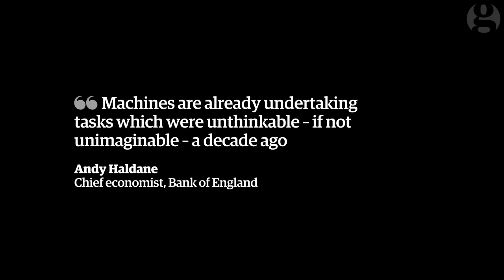The last job on Earth imagining a fully automated world Guardian Animations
Le dernier travail sur Terre: imaginer un monde entièrement automatisé.
Selon les scientifiques, les machines pourraient occuper 50% de nos emplois au cours des 30 prochaines années. Bien que nous ne puissions pas prédire l'avenir, nous pouvons imaginer un monde sans travail - un monde où ceux qui possèdent la technologie s'enrichissent et tout le monde gagne sa vie, soutenu par un État de plus en plus fragile. Rencontrez Alice, titulaire du dernier travail reconnaissable sur Terre, essayant de donner un sens à son rôle dans un monde automatisé.